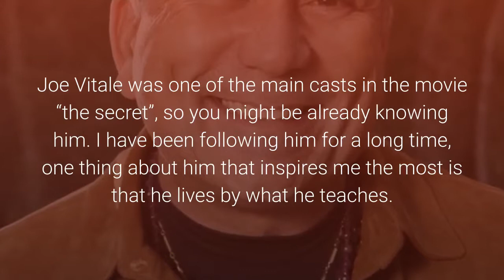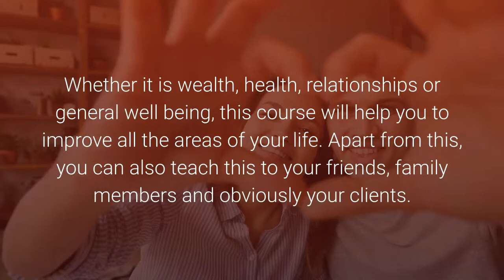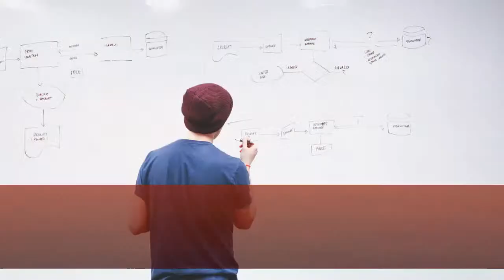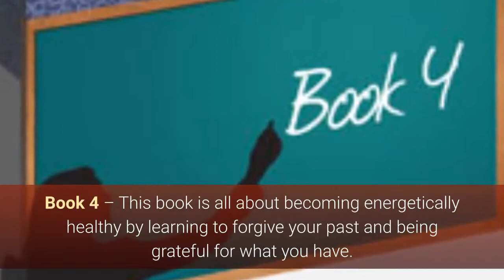Joe Vitale’s Law of Attraction Certification Review👍👍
Joe Vitale’s Law of Attraction Certification Review- Should We Prefer Online LOA Certification Courses?
In this law of attraction practitioner certification course review, we will take a close look at this product using which you can help people to create the life of their desire.
Dr.Joe Vitale is one of the best law of attraction teachers of today’s world, he has gained a lot of popularity by teaching money making techniques, hypnotic marketing and success principles.
Joe Vitale was one of the main casts in the movie “the secret”, so you might be already knowing him. I have been following him for a long time, one thing about him that inspires me the most is that he lives by what he teaches.
By teaming up with the celebrity hypnotherapist Dr. Steve G. Jones, Joe Vitale has prepared this course using which you can help others to use the law of attraction while you can also use it for your own betterment.
Makers of this program, Steve G. Jones and Joe Vitale are both experts in the field of personal development.
Whether it is wealth, health, relationships or general well being, this course will help you to improve all the areas of your life. Apart from this, you can also teach this to your friends, family members and obviously your clients.
Since Joe Vitale and Steve Jones are most known for their expertise in helping people to attract more wealth, in this course you will find some great tools to improve your financial situation.
After completing the course, you will get a certification from the Global Sciences Foundation, but for that you will have to pass their online test.
It is advised to go through the training gradually and practice the techniques thoroughly which can be done within a year long period. But, if you are already a successful law of attraction practitioner then you can simply finish the program quickly within three weeks and give the test.
The test gives you three attempts to pass for which you will have to score at least 75% (for further attempts you will have to pay extra money).
By passing the exam you will become a certified person to teach the law of attraction and your name will be added to the Global Sciences Foundation’s international online list of law of attraction practitioners.
You must be above age 18 to become a certified law of attraction teacher.
Inside the Package
With Joe Vitale’s knowledge of the law of attraction and Steve G. Jones’s experience in hypnotherapy, they have created 5 manuals that will give you all the information you need to become a law of attraction practitioner.
The five manuals are as follows: –
Book 1 – It will teach you about the basics of the law of attraction and its workings. You will also get to know about how your thoughts affect your reality and the right method to communicate with the universe.
Book 2 – This book focuses on the importance of clearing your limiting beliefs, here you will get methods to eliminate the subconscious beliefs that blocks your success.
Book 3 – A manual that makes you to take a close look at your current state so that you could take the right actions to speed up the manifestation process.
Book 4 – This book is all about becoming energetically healthy by learning to forgive your past and being grateful for what you have.
Book 5 – The final manual teaches you how to solve your inner conflicts and generate more positive feelings so that it could neutralize the effects of negative emotions.